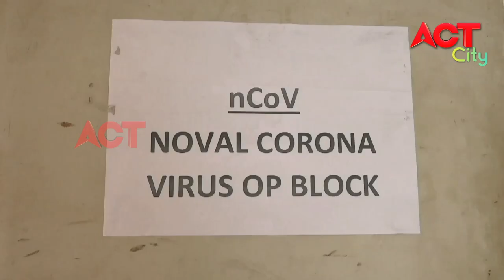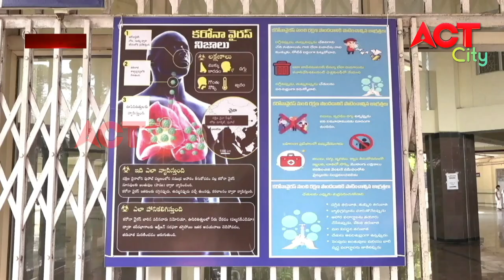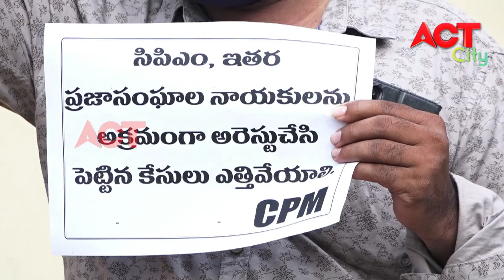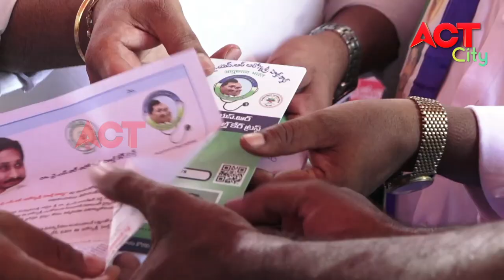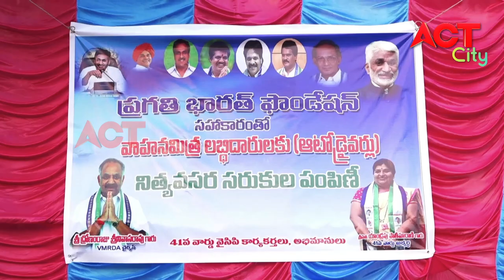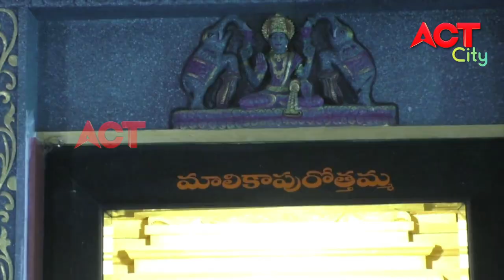MORNING ACT CITY VIZAG NEWS 06-06-2020